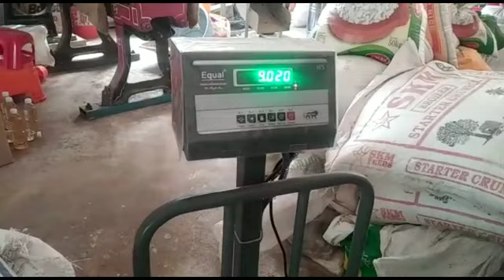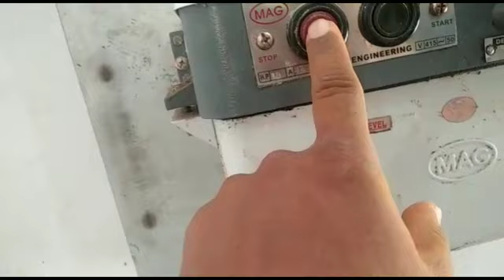haldi powder karne wala machine !! haldi powder !